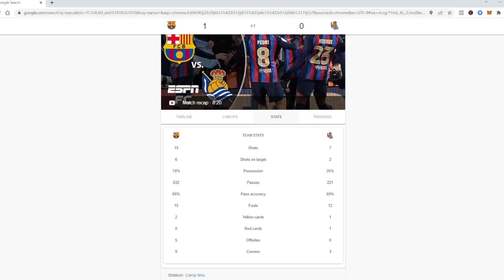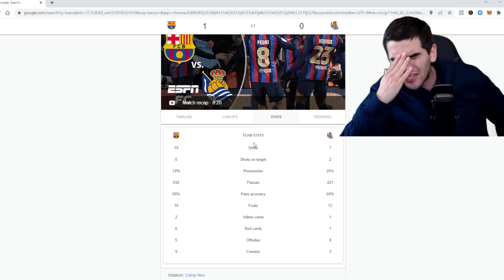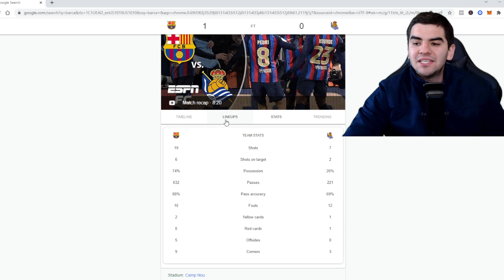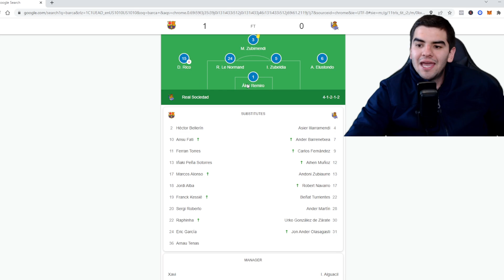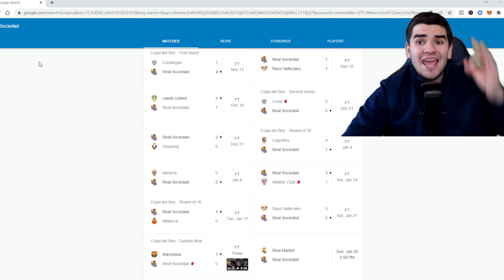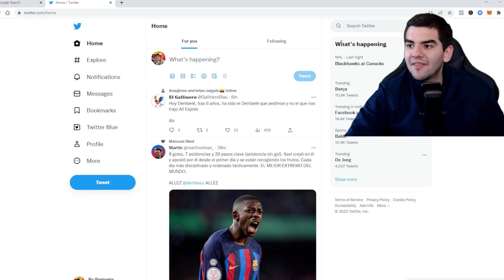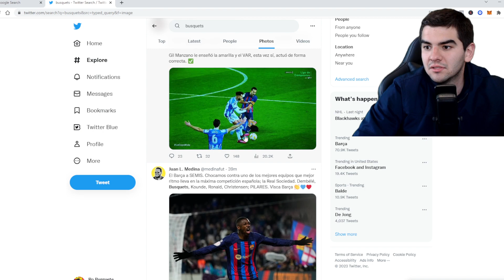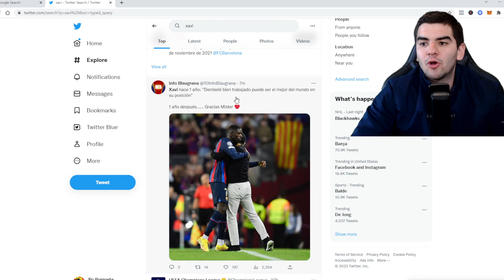🔥VICTORIA DEL BARCA!! BARCA 1-0 REAL SOCIEDAD!!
Venga que se puede!!!